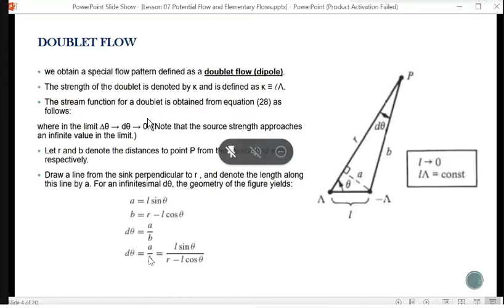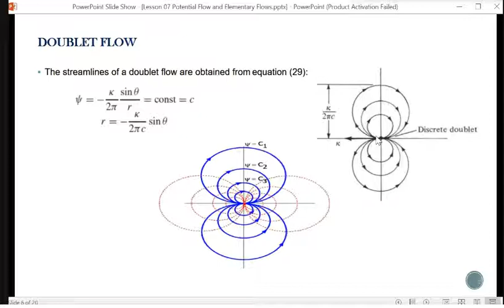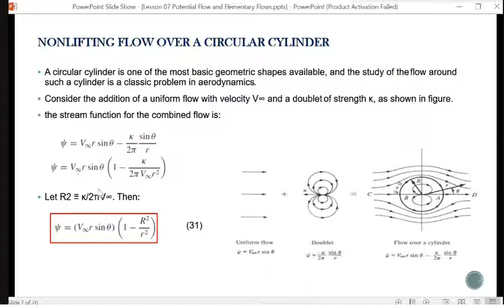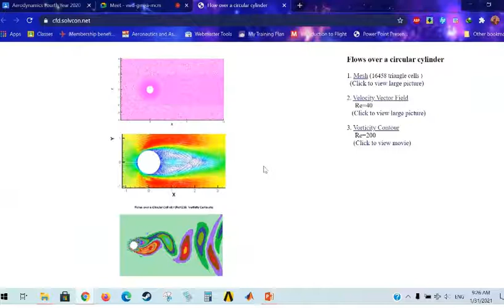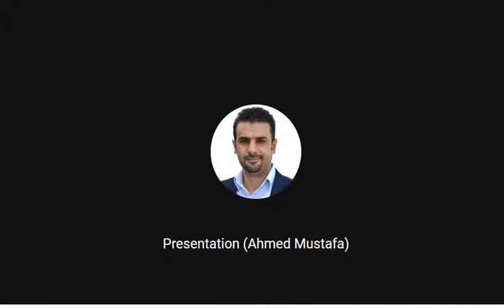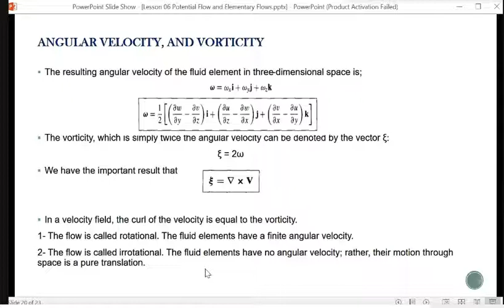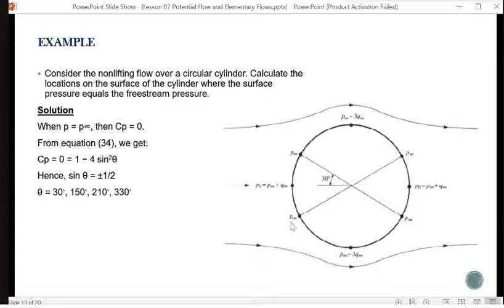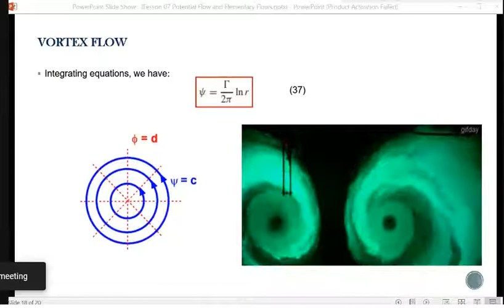aerodynamincs lec 7